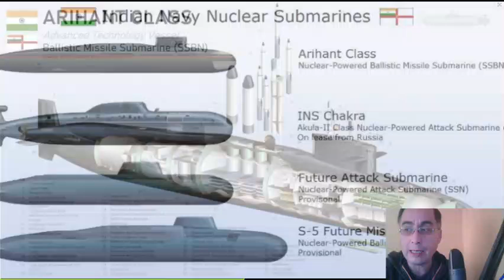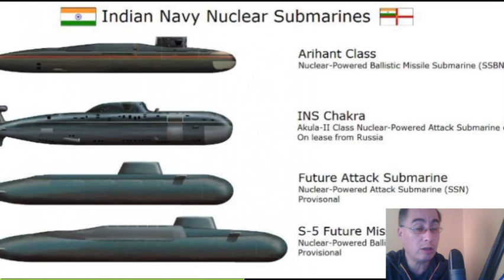🔴Clase Arihant de la India, y como Chile podria ser mas favorecida de la Tecnología de la india 🔴